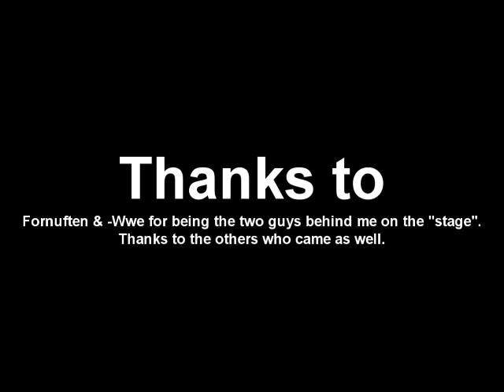Habbo Music Video - Linkin Park - In The End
A music video I made for the song "In The End" by Linkin Park. :)